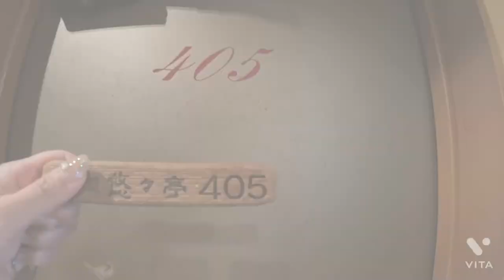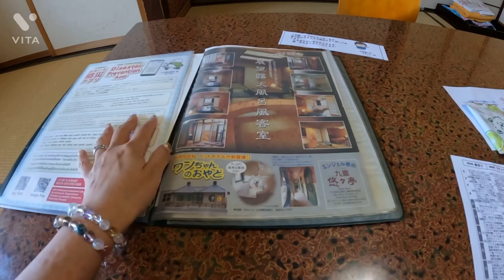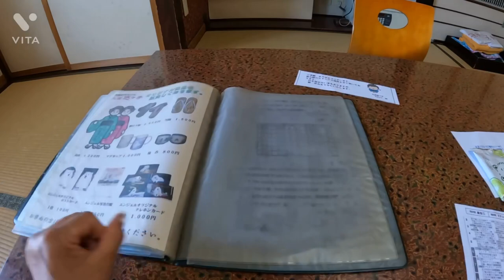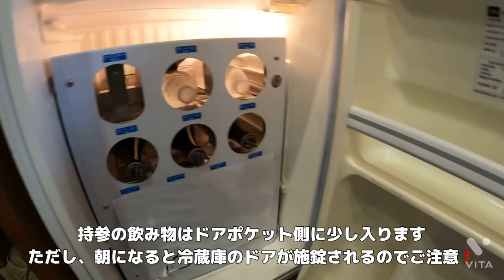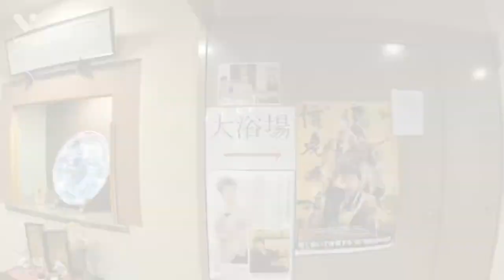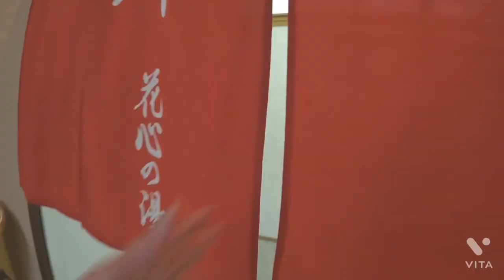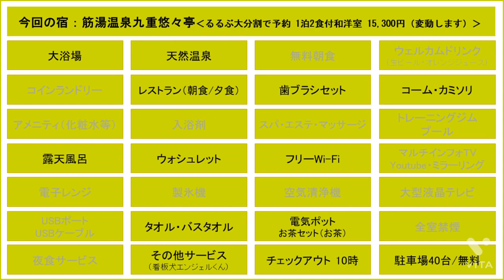【九重悠々亭】看板犬🐶の３代目エンジェルくんはブリティッシュエアの機内誌にも掲載された真っ白で大きなサモエド犬❗️筋湯温泉の「九重悠々亭」は、温泉♨️もよくいろんな露天風呂が自慢のお宿です☺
大分県九重町（ここのえまち）にある筋湯（すじゆ）温泉は、知る人ぞ知る九重九湯の温泉地の１つです♨️
今回のmakobe一行は、真夏日が続く別府を離れて、夏でも涼しい高原の温泉地を訪れました。

筋湯温泉の開湯は、天徳2年（958年）との記録があり、1000年以上の歴史をもつ温泉地です。
九重町には日本一のものが2つあり、1つは九重夢大吊橋（高さ173ｍ、長さ390ｍ）、そしてもう1つは筋湯温泉にある「うたせ大浴場」（高さ3mから落ちる18本の打たせ湯）です。

この日は、天気もよくドライブ日和で、宿までの高原のドライブを満喫しました。
また、次の日もジョギング日和で宿から10分程度で行ける長者原ビジターセンターにあるタデ原湿原をゆっくりランしてきました。冬には近くでスキー場もオープンしますよ。

九重悠々亭は、露天風呂もたくさんあるお宿で、ゆっくりするのも良し❗️近くのくじゅうの山々へトレッキングするのも良し❗️の好立地です。

また、犬好きさんにもお勧めのペットと一緒に泊まれるお部屋があったり、お宿自慢の看板犬「3代目エンジェル」くんがお出迎えしてくれる事で有名です。

サモエドという犬種でとても大きいですが、すごくおとなしく人懐っこいワンちゃんでした☺

0:00 オープニング～ハイライト
0:24 本日のお宿をご紹介
0:48 看板犬🐶エンジェルくんがお出迎えしてくれます
1:28 続いてお部屋のようすを詳しくご紹介
7:58 筋湯温泉街も少しご紹介
8:11 館内のご自慢露天風呂大浴場♨をご紹介
9:36 今日の夕食はホテルで🍱🍺
10:41 朝は長者原でジョギング💦してから、昨日とは別の温泉へ
12:21 昨日と同様、館内で朝食をいただきます🍚
12:39 チェックシート～エンディング